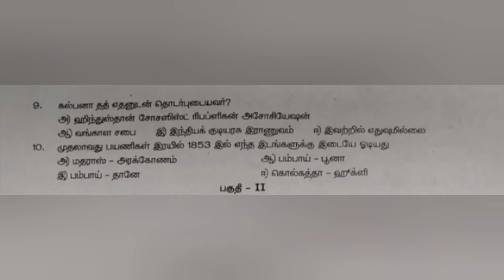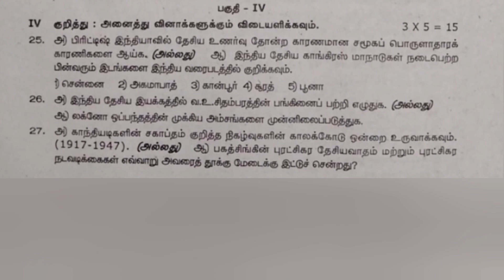12th history first mid term exam question paper in Tamil medium